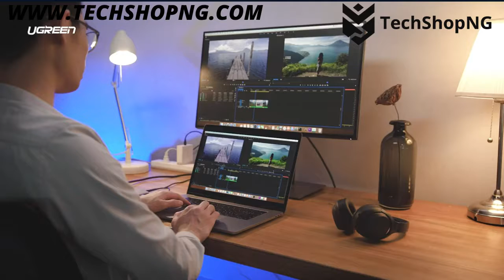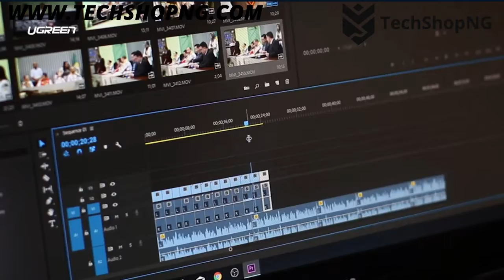USB TYPE-C HUB UGREEN: 5Gbps DATA TRANSMITTER, FAST 1080P FILE TRANSFER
Ugreen 5Gbps Fast Sync Speed
– Transmit data via USB at up to 5Gbps, fast enough to transfer an HD movie in seconds.
– No more waiting when sending or receiving important files.
– To ensure max USB 3.0 speed, confirm that you connect this hub to your computer’s USB 3.0 ports.

USB 3.0 Ports Expansion
– Turn one of your computer’s USB ports into four.
– 4 USB devices can be connected at the same time.
– White LED to indicate the working status of this USB 3.0 hub.

Stable and Safe
– Multi shielding to ensure stable transmission, no interference, and no delay.
– Over-voltage, over-current protection, ensure the safety of your data and devices.

Universal Compatibility(Partial List)
– Compatible with all Windows, Linux, Mac OS system
– USB 3.0 ports are backward compatible with USB 2.0, 1.2 and 1.1.
– Work with most USB devices, such as hard drive, USB headphone, USB microphone, DVD player, and more.

Notes
– This USB 3.0 hub is designed for data sync only, not for charging.
– The micro USB cable to power this hub or extension cable to extend this hub should be shorter than 1M.
– 2.4GHz wireless devices, MIDI devices, and some USB 3.0 devices may not be supported.
– To ensure high performance for HDD, SSD, and other power-hungry devices, extra main power is needed. (Power adapter and power cable sold separately).

Package Contents
1 x 4 Ports USB 3.0 Hub
1 x User Manual